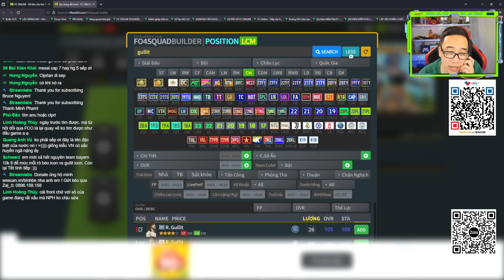Thử thách build team Gullit và những người bạn cho em sinh viên RMIT